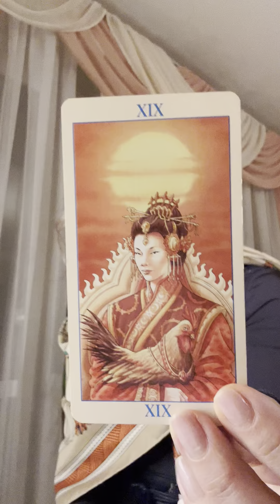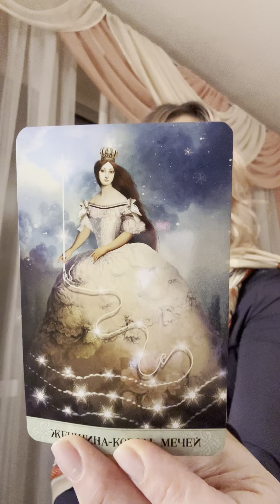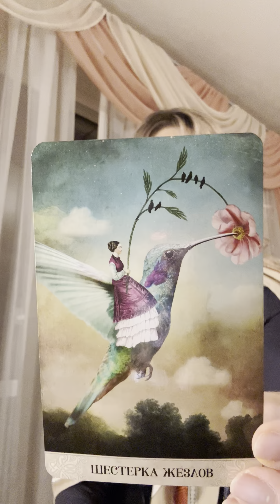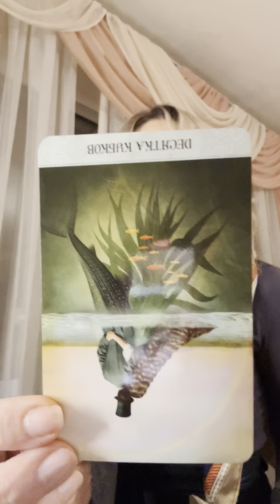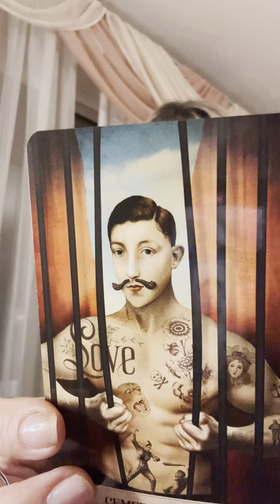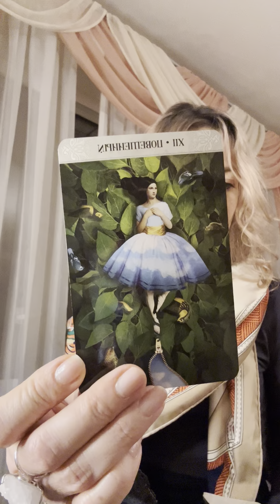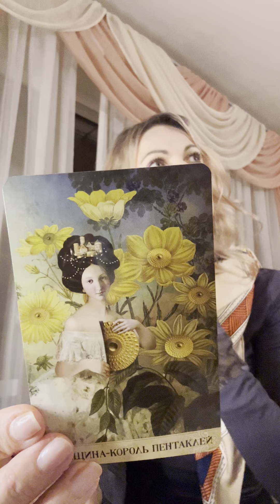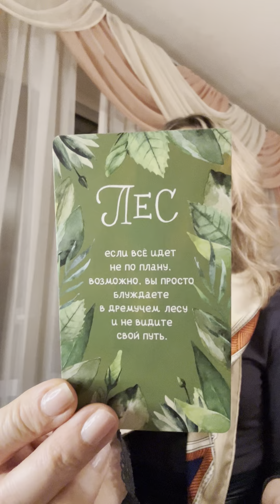300% СУДЬБА❗️ЕГО ЧУВСТВА К ТЕБЕ💯ТЫ УКРАЛА ЕГО СЕРДЦЕ💯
Любимые мои, благодарю вас за лайки и теплые и интересные комментарии 🥰!

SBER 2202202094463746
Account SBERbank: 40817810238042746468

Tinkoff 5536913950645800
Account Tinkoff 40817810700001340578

Не из России:
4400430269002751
VLADIMIR GLOTOV

Судьбоносный расклад  ты ему нужна  ты ахнешь от того, что узнаешь  кому ты нужна  Его мысли, чувства и действия, что он думает обо мне, что он думает обо мне сегодня таро, что он думает обо мне сейчас, что он думает обо мне сегодня гадание, как он меня видит, что случится совсем скоро, что удивит меня, ты ахнешь от удивления, это случится скоро, будущее, что на пороге, что ожидает, его мысли обо мне сегодня гадание, его мысли обо мне сейчас тарне очень нужна и ценна ваша поддержка❤️ и ваша подписка на мой канал👌.